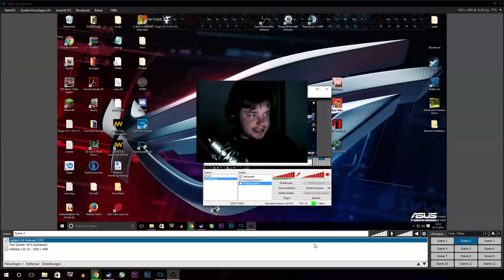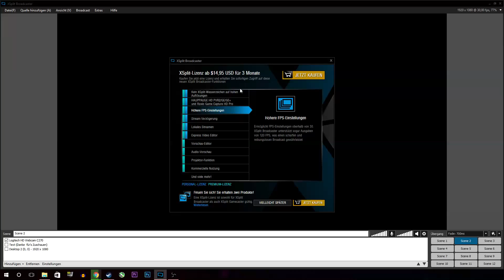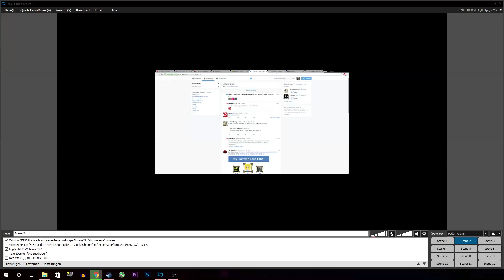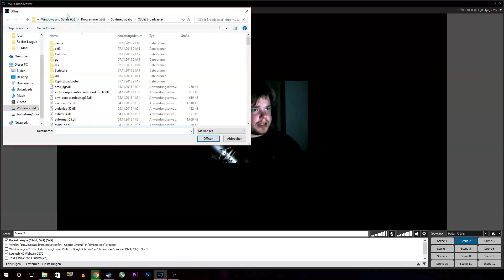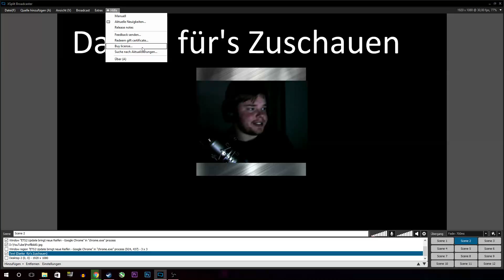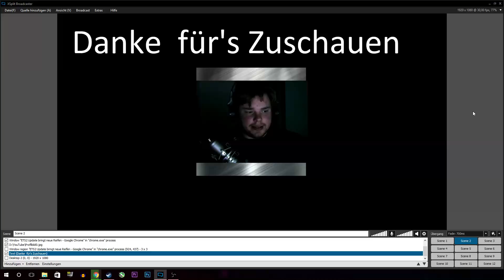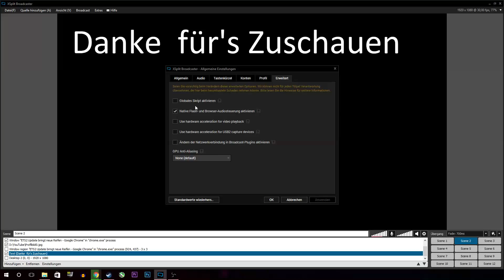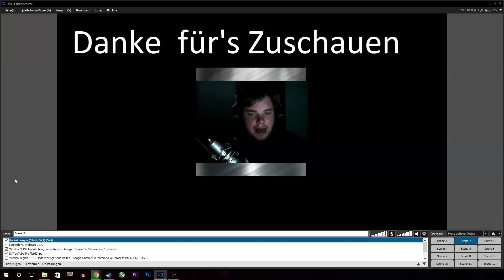Review für XSplit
Hey Freunde, heute kommt ein Kleines Review zu XSplit.!
XSplit ist ein sehr sehr sehr geiles Streaming und auch Aufnahmeprogramm. Im Gegensatz zu den Open Broadcaster Kostet es allerdings für 3 Monate 15 Euro was noch Vergleichsweise billig ist. (Für Lebenslänglich 500 Euro)

Fazit es ist das bessere Streamingprogramm für den der etwas Geld Investieren kann.

Vielen dank für's lesen. :D